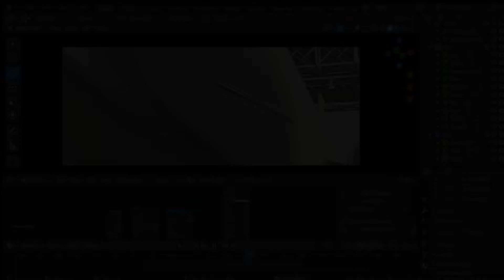This is what 1 month of work looks like. On a crappy pc.